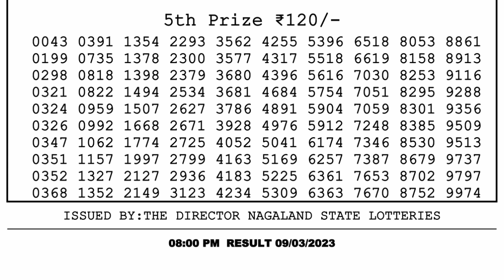🔴 Lottery Sambad Live 08:00pm 09/03/2023 Evening Nagaland State Dear Lottery Result Pdf Download